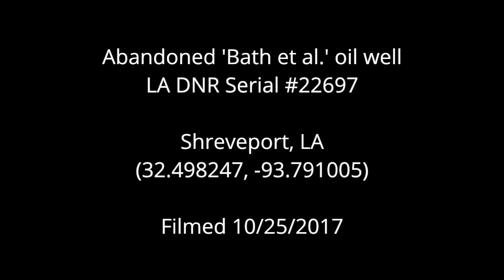Abandoned well in Shreveport, LA (Oct 2017)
Abandoned Bath et all oil well
Serial #22697
Shreveport, LA
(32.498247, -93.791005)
Filmed 10/25/2017